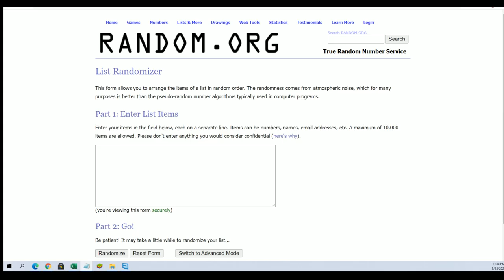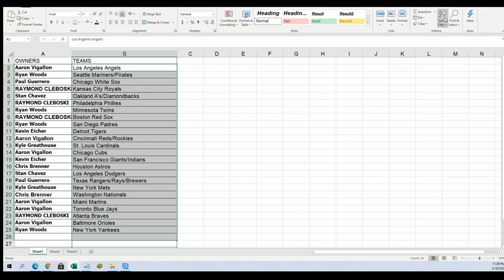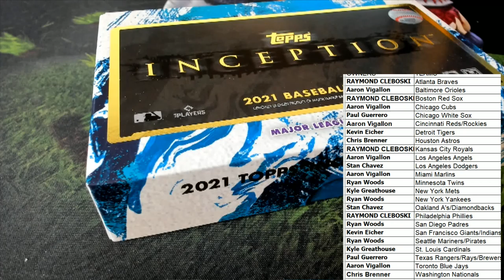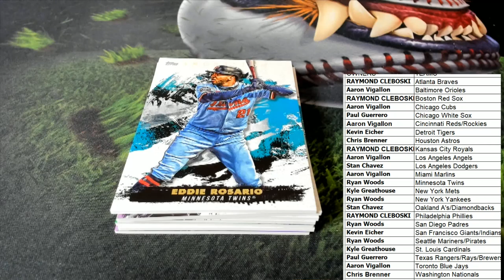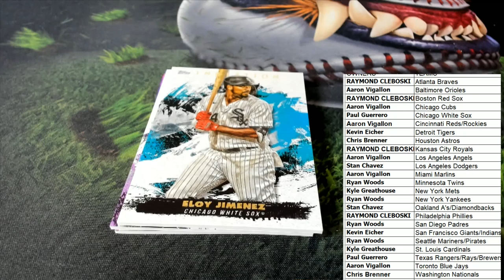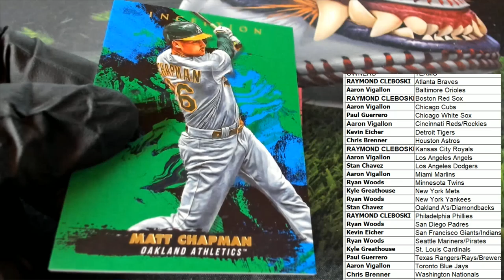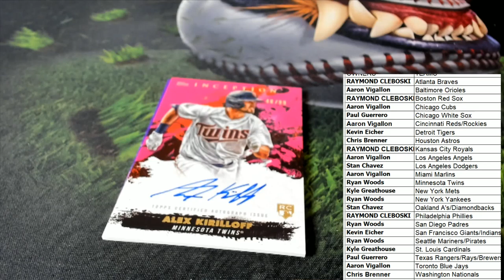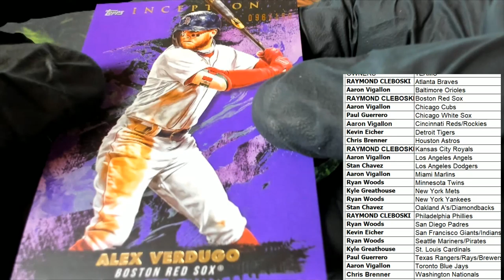2021 Topps Inception Baseball Hobby ID 21INCEPTION139